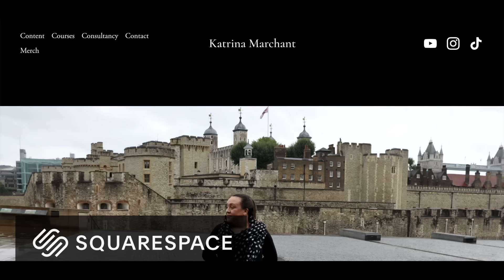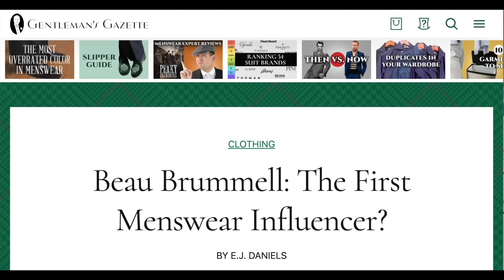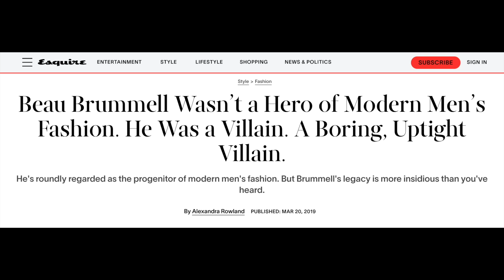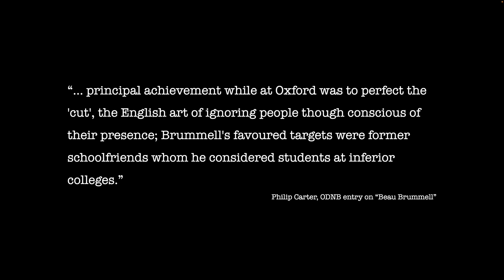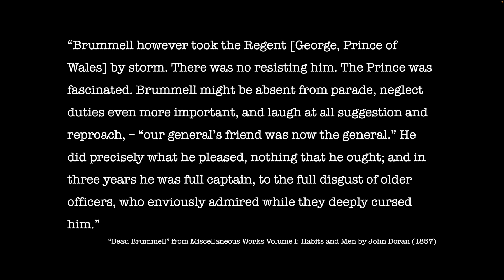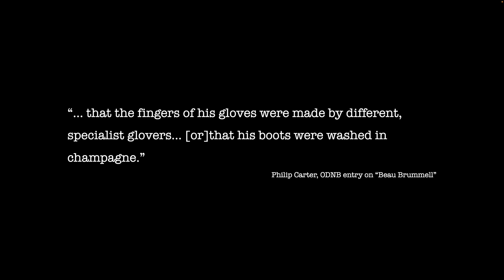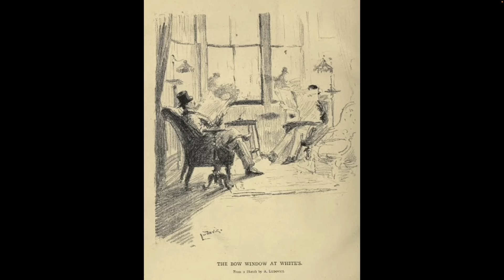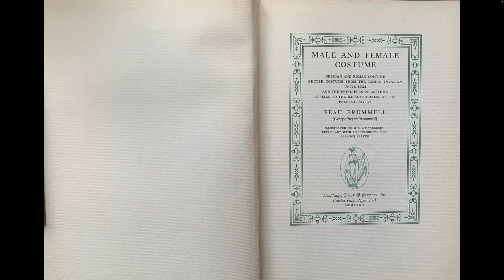'Beau" Brummell: Chief of the Fashion Police?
Today we’re exploring the life of Beau Brummell. An individual who has come to be known as the “first menswear influencer”. Where did he come from and how did he end up?

Images (from Wikimedia Commons, unless otherwise stated):

Caricature of Beau Brummell done as a print by Robert Dighton, 1805. Colour version scanned from Priestley's The Prince of Pleasure by H. Churchyard.

Photograph of Irena Sedlecká’s 2002 statue of Beau Brummell in Jermyn Street in London. Photograph taken in 2012 by Herr uebermann.

Portrait of Frederick North, 2nd Earl of Guilford by Nathaniel Dance (later Sir Nathaniel Holland, Bt) (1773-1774). Held by the National Portrait Gallery.

Soldiers of the 10th Light Dragoons by George Stubbs (1793). Held by the Royal Collection.

The Marriage of George IV when Prince of Wales by Henry Singleton (1795). Held by the Royal Collection.

Photograph of the exterior of 4 Chesterfield Street, Mayfair, London W1J 5J taken in 2016 by Spudgun67.

A print from Reminiscences and Recollections of Captain Gronow: Being Anecdotes of Camp, Court, Club and Society 1810 to 1860 published in 1865. It shows a ball at Almack's, supposedly in the year 1815, and the couple on the left are annotated as 'Beau Brummell in Deep Conversation with the Duchess of Rutland'. According to the author the original was presented to Beau Brummell himself by the artist. This copy is from the collection of the British Museum.

“The bow window at White's”. From Pinterest – @The Bow Windows at White’s.

“A voluptuary under the horrors of digestion” by James Gillray ([London] : Pubd. by H. Humphrey, 1792 July 2d.). Held by the Library of Congress, Prints & Photographs Division, LC-USZC4-3142

The Marriage of the Duke and Duchess of York by Henry Singleton (1791). Held by the Minneapolis Institute of Art.

Frontispiece to Male and Female Costume: Grecian and Roman Costume, British Costume from the Roman Invasion until 1822 and the Principles of Costume Applied to the Improved Dress of this Present Day (first published 1932).

Blank administrative map of France for geolocation, with distinguished regions and departments. Approximate scale: 1:3,000,000

Photograph of the exterior of Bon Sauveur taken in 2008 by Karldupart.

Quoted texts:

“Beau Brummell” from Miscellaneous Works Volume I: Habits and Men by John Doran (1857)

Philip Carter, ODNB entry on “Beau Brummell”